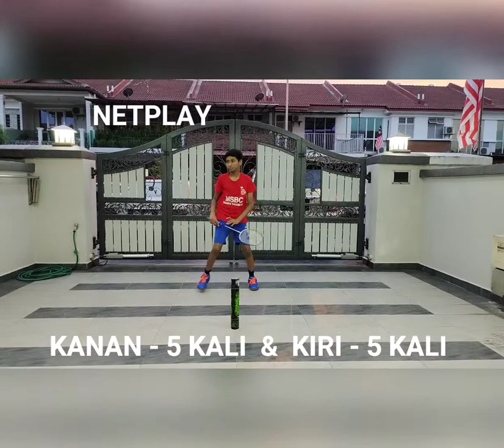Kejohanan Badminton MSSD Petaling Perdana 2021 - SANTOSH THEVENTIRAN